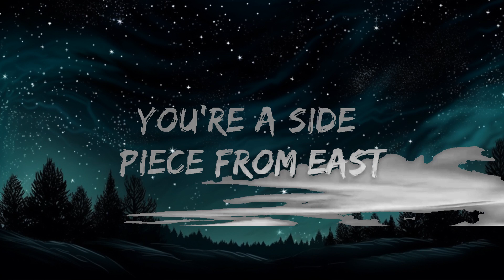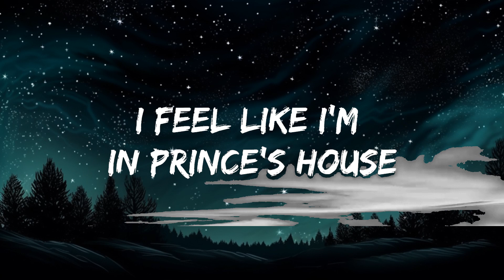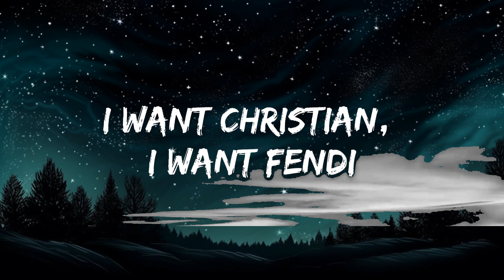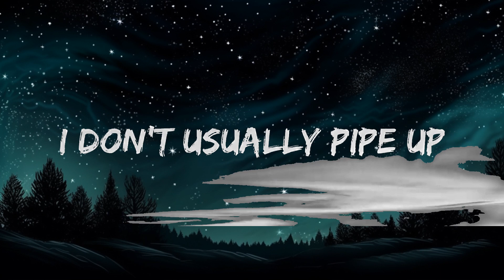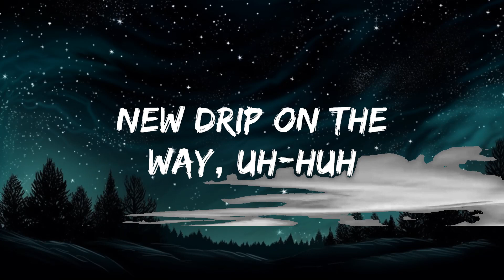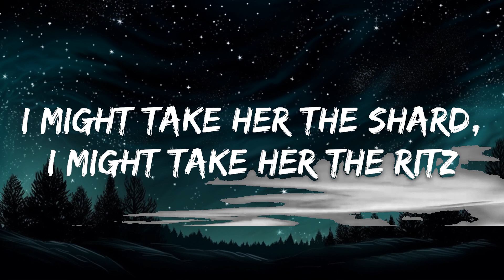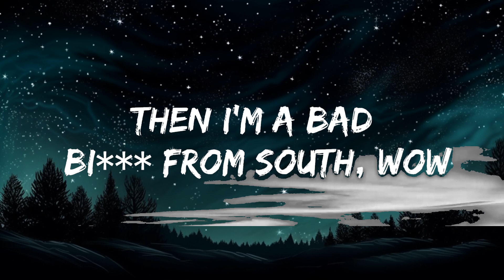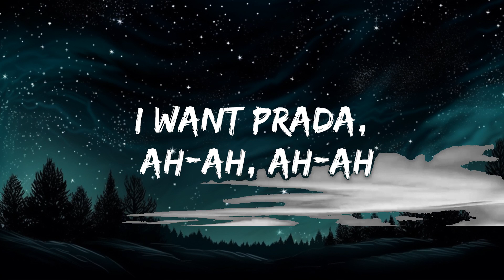1 Hour | cassö, RAYE, D-Block Europe - Prada Acoustic (Lyrics) - Lyrics Zone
1 Hour |  cassö, RAYE, D-Block Europe - Prada Acoustic (Lyrics)  - Lyrics Zone
1 Hour |  cassö, RAYE, D-Block Europe - Prada Acoustic (Lyrics)  - Lyrics Zone
1 Hour |  cassö, RAYE, D-Block Europe - Prada Acoustic (Lyrics)  - Lyrics Zone

🎤 Lyrics: cassö, RAYE, D-Block Europe - Prada Acoustic

Still sellin' bricks
Phone the molly man, he's on the way, uh-huh

Twenty-two, I'm in Paris, baby
Got strippers tits in my face, uh-huh
Pull up in a Bentley, I want Christian, I want Fendi

[Chorus: RAYE]
I want Prada, ah-ah, ah-ah
Ooh-ooh, ooh-ooh-ooh
Ooh-ooh, ooh-ooh-ooh
I already make that paper, I don't need to chase no clout, wow
I don't usually pipe up, but I don't like how you runnin' your mouth, wow
You a side piecе from east, then I'm a bad bitch from south, wow
I already makе that paper, I don't need to chase no clout, wow
You a side piece from east, then I'm a bad bitch from south, wow
Baby, baby, I got more money comin' in than goin' out
Yeah-